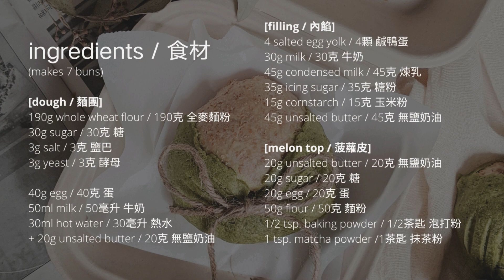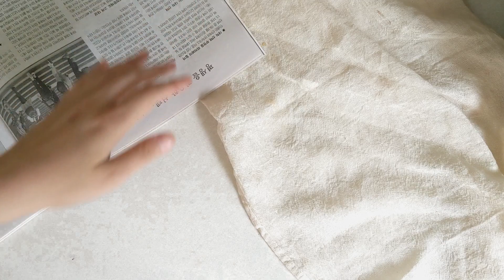recipe: "zongzi" salted yolk custard bun / 粽子流沙包 / 쭝쯔 슈크림찐빵 (리우 샤 바오)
端午節快樂! Happy dragon boat festival!

我很不會包粽子 所以我今天就直接買來吃啦~ 可是想說很難得的節日一定要來做點什麼 所以就生出了粽子流沙包 覺得像嗎? 哈哈

我參考了很多流沙包的食譜 可是很多個都需要奶粉... 我沒有所以我就自己生出了一個啦! 希望你們如果有用我的食譜可以跟我說喜不喜歡 :) 我自己是覺得很不錯吃 因為有煉乳的關係!

好啦 我要去吃我的真粽子了 (假粽子流沙包吃完了)

I suck at making zongzi so I thought i'll pass this year and make buns instead! THEY TURNED OUT PRETTY CUTE (and similar. right?)

I read a lot of liushabao recipes and they all required milk powder.. which I dont have - so I create my own version! If you guys tried my recipe, let me know if you like my version of salted yolk custard or not! I personally think they're prettty good because of the condensed milk hehe

anyways I can't wait to eat my real zongzi (finished these fakes ones already) tomorrow!

filmed by google pixel 3